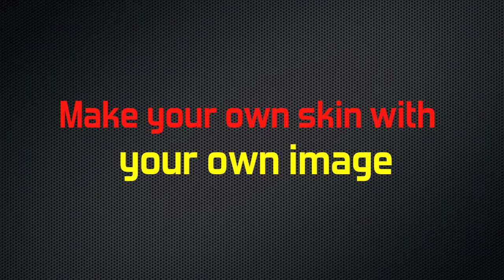SKINIZED Laptop Notebook skin sticker for Macbook / Pro / Air and all Brands .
The Beauty of Protection
*Made from Premium sticker with Ultra Glossy finish .
*Suitable and Precision fit for your device such as iPhone , iPad , iPod , Macbook , HTC, Nokia , Samsung ,LG and etc.
*Easy to stick and peel leaving no marks on your device.
*Will not void the warranty on your device
*good idea for gift
*Fashionable and uniqueness
*scratch resident protect your device from scratch & dirt
*Directly from  manufacture
*Easy to install, can be installed in minutes
*Unique design allows easy access to all buttons.
*Improve iPhone 4 signal with SKINIZED sticker bumper
*Make your own Skin for your device